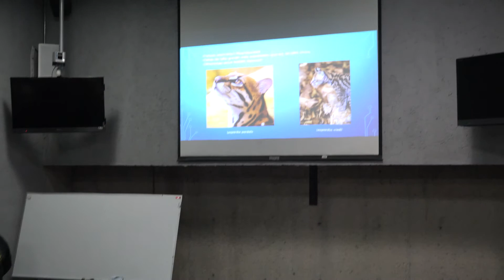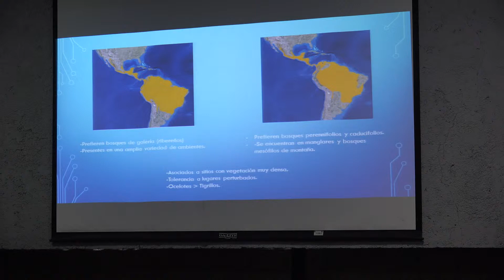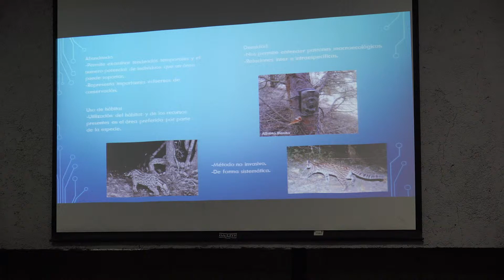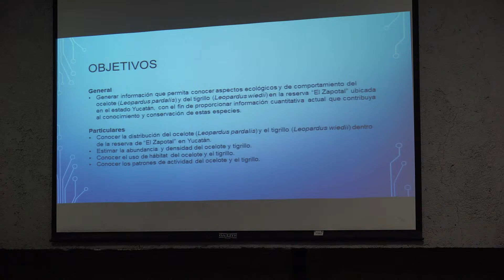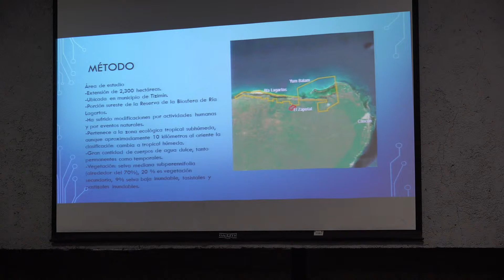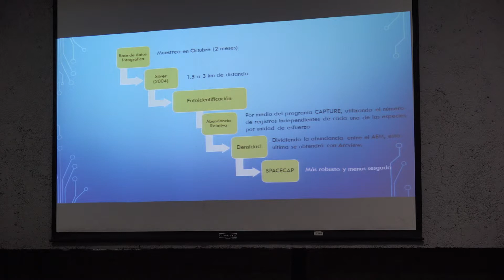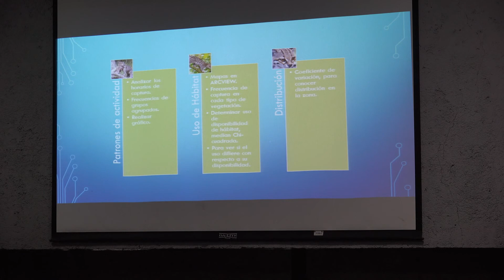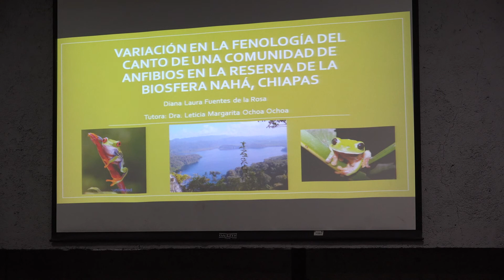Distribución, estimación poblacional, uso de hábitat y patrones de actividad del ocelote y trigrillo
Distribución, estimación poblacional, uso de hábitat y patrones de actividad del ocelote (leopardus pardalis) y el trigrillo (Leopardus wiedii) en la reserva "El Zapotal" ubicada en el estado de Yucatán

Plática dada por Erick Garduño (Facultad de Ciencias de la UNAM) en el Simposio de Biodiversidad de Vertebrados terrestres de México, el 8 de marzo del 2018 en la sala Leonila Vázquez del Amoxcalli de en la Facultad de Ciencias de la UNAM

página de ecologia y conservación de vertebrados terrestres en Facebook